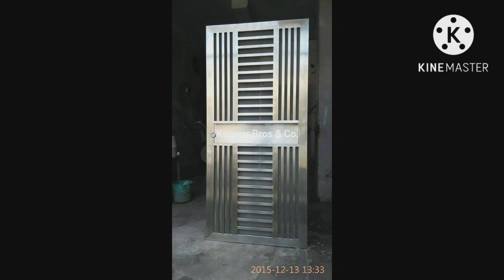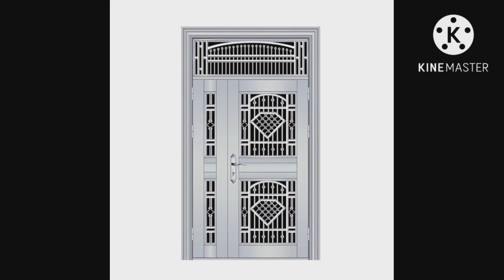steel door design.alumuniyam door. steel gata. all door design.house steel gata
steel door design
steel gata design
room door
aluminium door design
steel making door
bedroom door design
main gate design
single gate design
section door design
aluminium cost
main gate price
fancy steel gata design